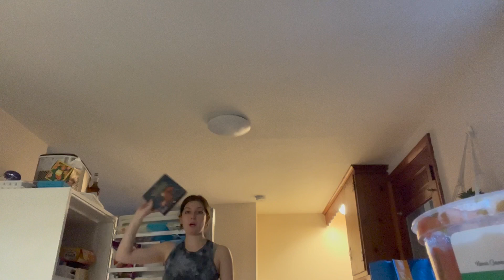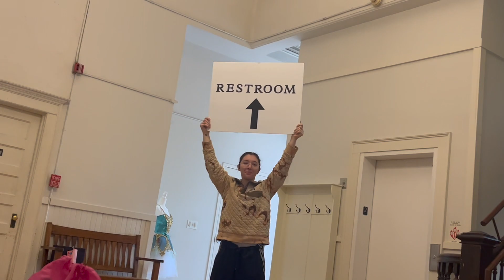gala week nonsense :)